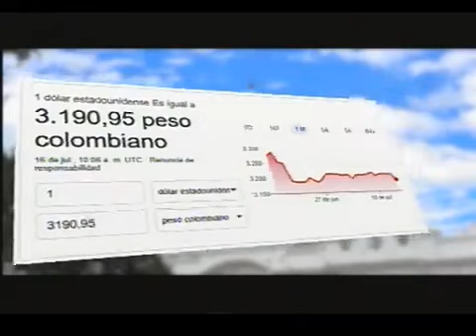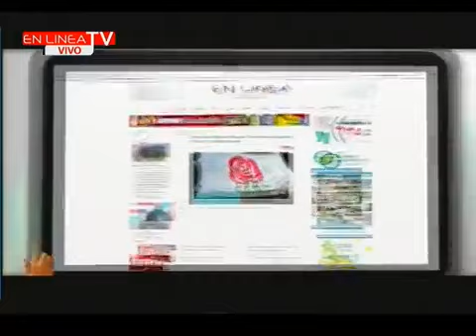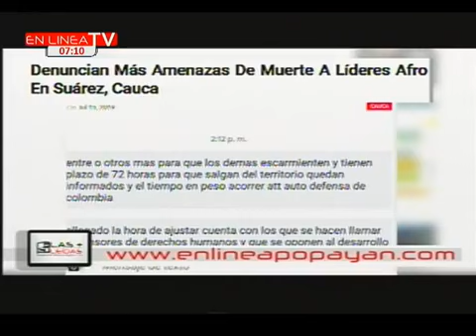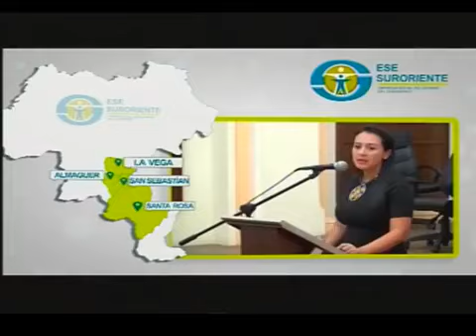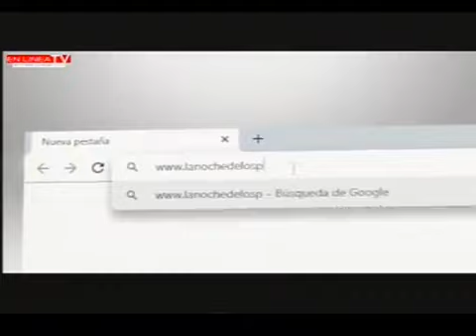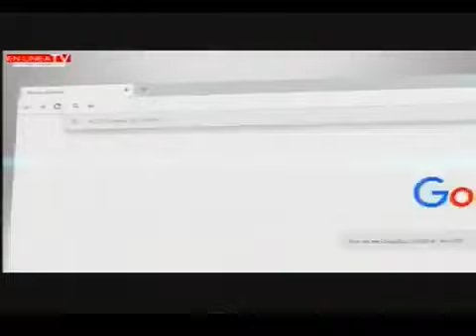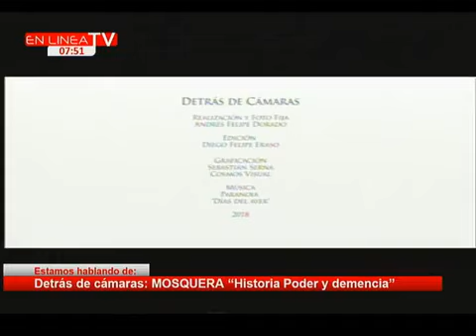En Línea Tv 16 07 2019